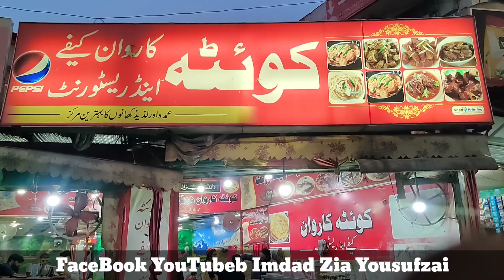Quetta Hotel Abbottabad New Vlog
Quetta Hotel Abbottabad New Vlog 2023

Thanks Abbottabad Quetta Hotel team
All the best hotel in abbottabad

Follow Imdad Zia Yousufzai Facebook Page